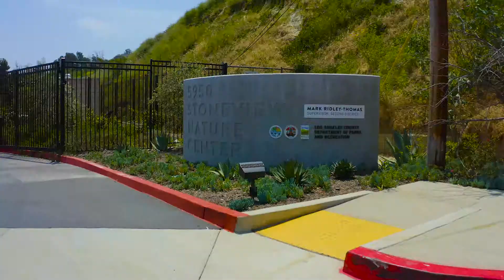5945 Blairstone Dr, Culver City. Presented by Kelley and Todd Miller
5945 Blairstone Dr, Culver City. Presented by Kelley and Todd Miller